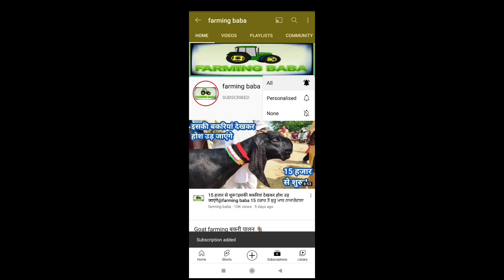ਔਰਤਾਂ ਕਿਹੜਾ ਘੱਟ ਆ ਸੌਦੇ ਕਰਨ ਚ ਕਿਸੇ ਤੋਂ live_sauda womans konsi Kam hai kisi kam me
Hello friend
Farming baba 🚜 channel dedicated to the farmers
ਇਸ ਚੈਨਲ ਦੇ ਰਾਹੀਂ ਅਸੀ ਹਰ ਇੱਕ ਕਿਸਾਨੀ ਦੇ ਨਾਲ ਜੁੜੀ ਹੋਈ ਜਰੂਰੀ ਜਾਣਕਾਰੀ ਕਿਸਾਨ ਵੀਰਾਂ ਤੱਕ ਪਹੁੰਚਾਵਾਂਗੇ ਜਿਹੜੇ  ਕਿਸਾਨ  ਵੀਰਾਂ ਨੇ ਖੇਤੀ ਜਾਂ ਪਸ਼ੂਪਾਲਣ  ਦਾ ਕੰਮ ਸ਼ੁਰੂ ਕੀਤਾ ਹੈ ਉਸਨੂੰ ਹੋਰ ਚੰਗਾ ਤੇ ਵਧਾਉਣ ਵਾਸਤੇ ਸਾਡੇ ਨਾਲ ਸੰਪਰਕ ਕਰੋ ਅੱਸੀ ਤਰ੍ਹਾਂ ਦੀ ਪੂਰੀ ਮੱਦਦ ਕਰਾਂਗੇ ਧੰਨਵਾਦ 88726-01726